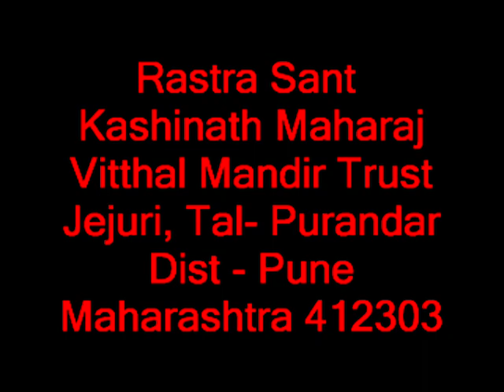RISHIKESH GANGA GHAAT - KASHINATH MAHARAJ ASTHI VISARJAN (KEDARNATH BADRINATH YATRA)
Rashtra Sant Kashinath Maharaj Vitthal Mandir Trust. Jejuri, Tal - Purandar, Dist - Pune. Maharashtra 412 303. (India)
ASHTI --1. KASHINATH MAHARAJ
               2. NANA KHOMANE
               3. HARIBHAU LAKHE
               4. VASUDEV LAKHE.